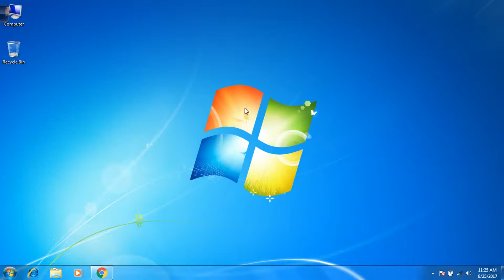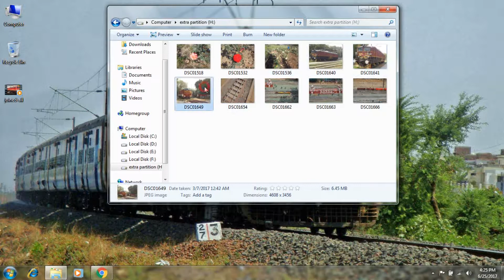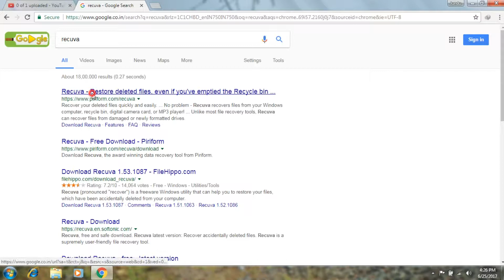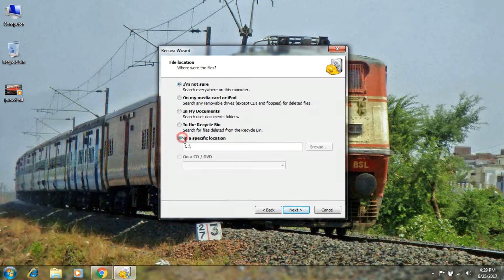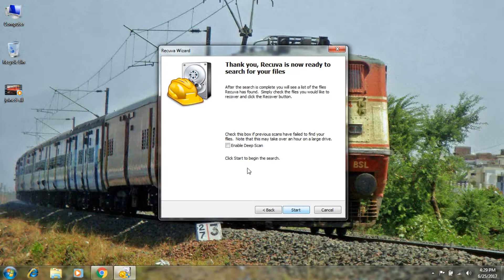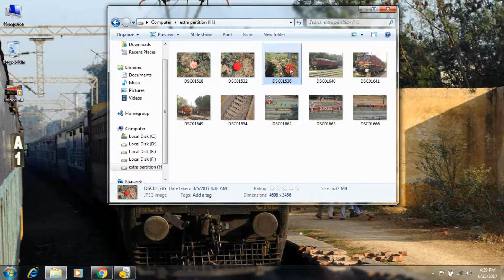How to recover Deleted files or photos in windows 7.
ToDAY  i am going to show you how to recover deleted files from pen-drive or hard disk

link to download Recuva

   link to make an extra partition in windows 7